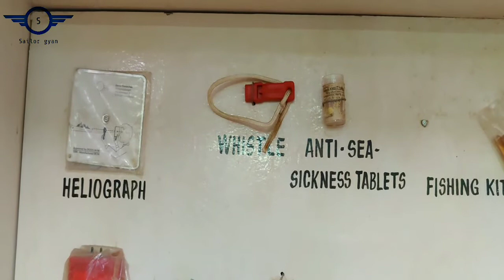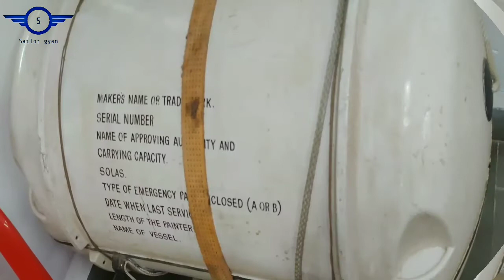Lifeboat Equipment List as per Latest SOLAS Regulation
lets learn what all equipments present in liferaft